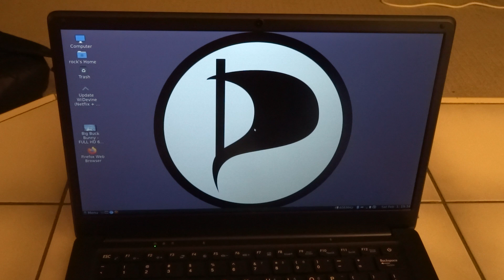Pinebook Pro Replacing the eMMC Chip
My first Pinebook Pro came with a 128 GB eMMC chip. But the ANSI model is going to be my main Pinebook Pro, so I will show you in this video how you open the Pinebook Pro and replace the eMMC chip.